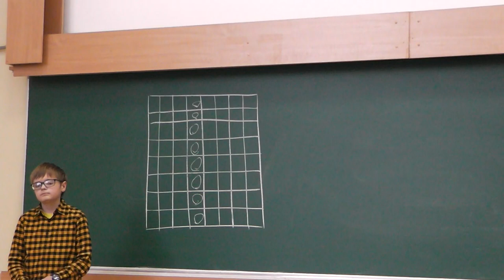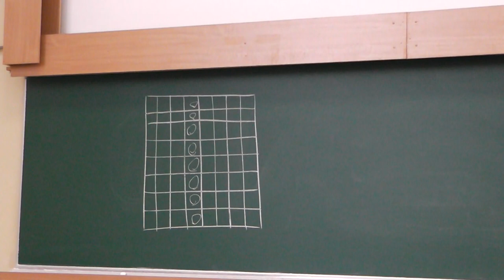184 Восемь слонов (условие)